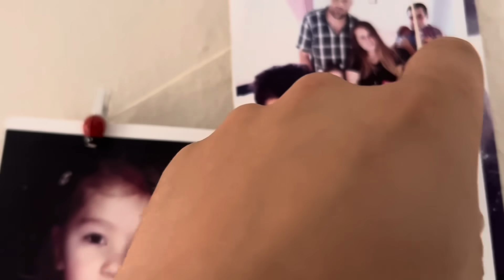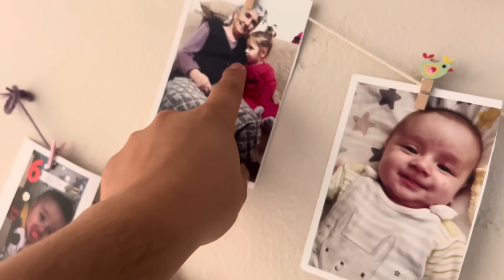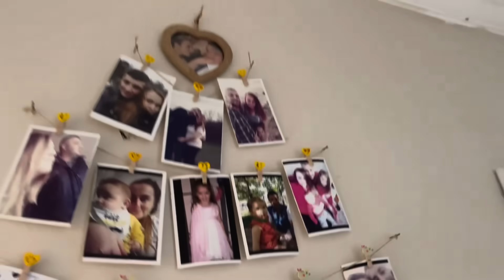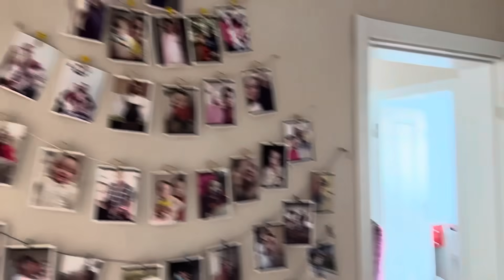⛈GELİYO KAÇTIK⁉️ACİL ABLAMA GÖBÜYE😨AĞRILARI ARTMIŞ‼️SABAH KAHVALTISI#köy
hafif kaza atlatan seldaya gittik kahvaltı hazir